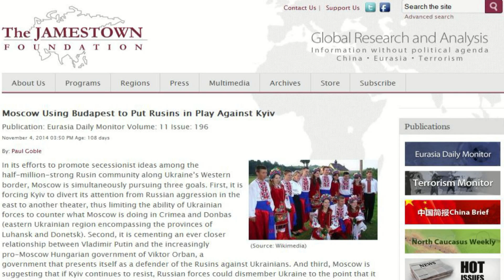Russia & Hungary exploit Ukraine's Rusyns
Preview of remarks by Professor Paul Robert Magocsi, John Yaremko Chair of Ukrainian Studies at the Univesity of Toronto, Toronto, Canada, 20 February 2015.

- Volodymyr Putin has been poking at Ukraine's weak spots: Donetsk Donbas region, Crimea, and Transcarpathia
- 0:22 Russian invasion and annexation of Crimea, Donetsk Donbas region
- 0:38 Paul Goble, Jamestown Foundation US think tank "Moscow Using Budapest to Put Rusyns in Play Against Kyiv"
- 1:09 Russia's interest in Rusyn question in Transcarpathia: cooperation with current right-wing oriented government of Hungary and current Prime Minister Viktor Orbán
- 1:48 Eurasian Russia, Historic Hungary, Treaty of Trianon, Slovakia, Transylvania, Serbia (Војвода), Austria, Ukraine